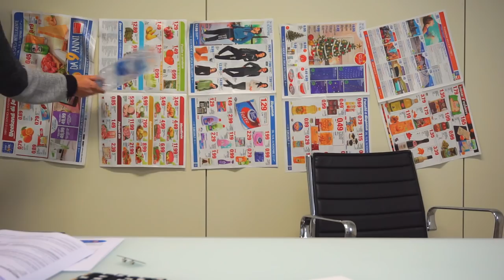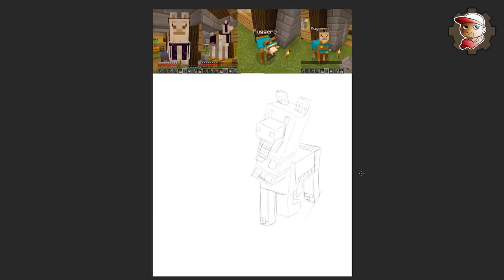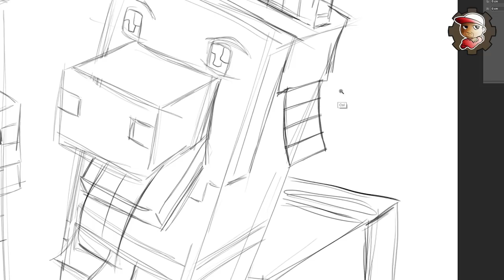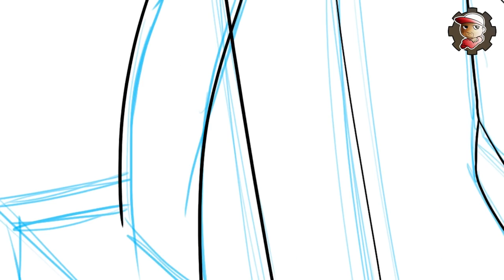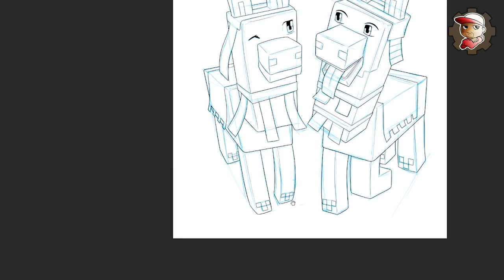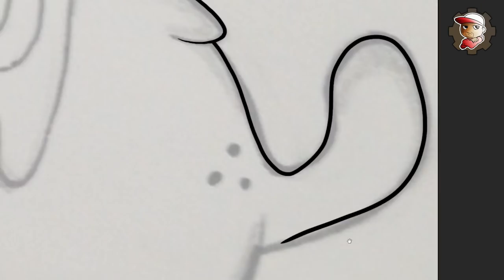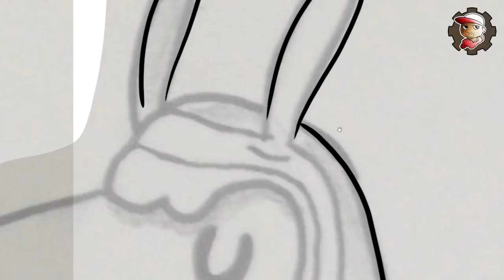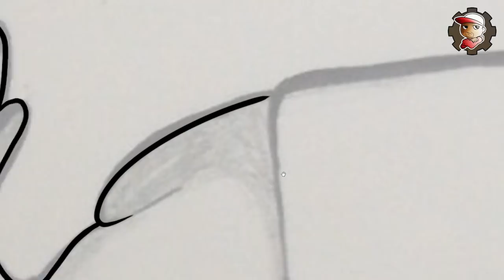Disegni per MARCY e ALICE - Ma...Bloodborne 2?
Tanta creatività, magia e polvere di fata.